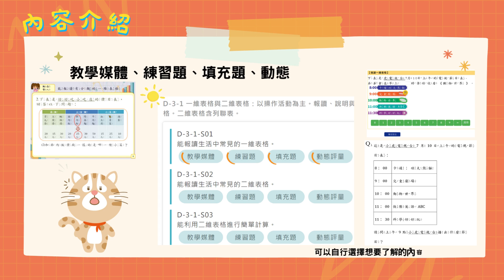國中小數學領域適性教學教材_成果亮點短片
適用國中小1年級至9年級數學領域數學教材成果分享

【  國中小數學領域適性教學教材研發實驗計畫 】111年至112年數位內容開發成果來囉！
歡迎各位家長、老師、學生多加使用數位學習平臺資源及資源整合與服務。

更多教材教學推廣運用，歡迎與下列團隊聯繫～
聯絡資訊 ｜【 計畫專任助理_邱小姐：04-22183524 】